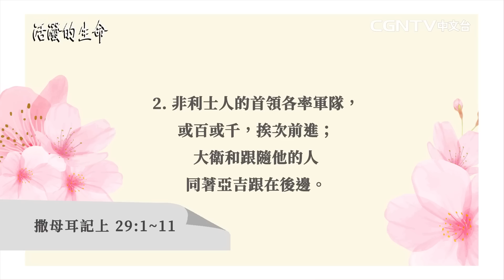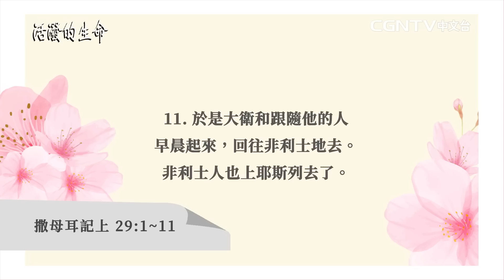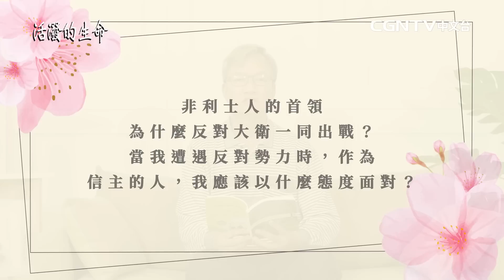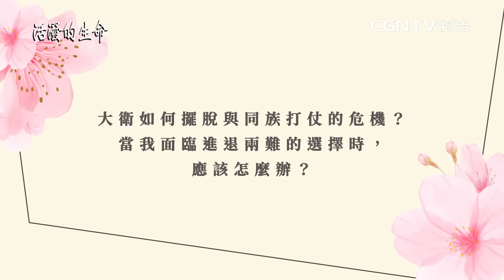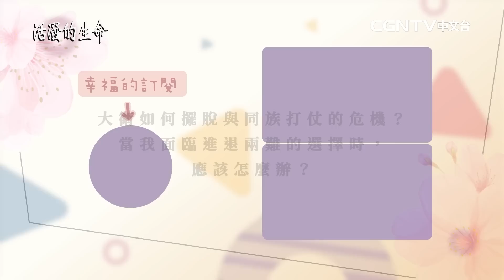[活潑的生命] 20230328 在進退兩難的危機中 神開了道路(撒母耳記上29:1~11)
奉獻帳號：
銀行：國泰世華銀行(013)華江分行
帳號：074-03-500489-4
戶名：社團法人中華基督環球福音網協會